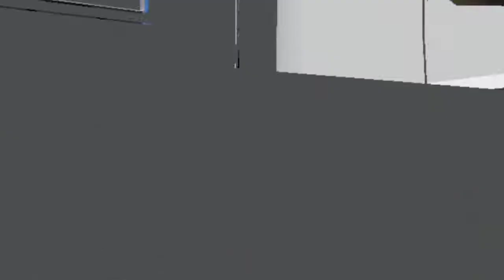RIGVEDHA zedone bus skin released ets2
bus zedone kgz

skin edit me